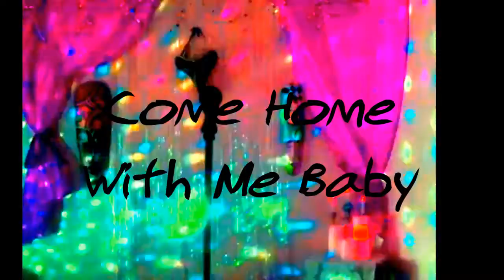(s)AINT Judas "PUNKLEOPATRA" Part 2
Come Home With Me Baby {1989}